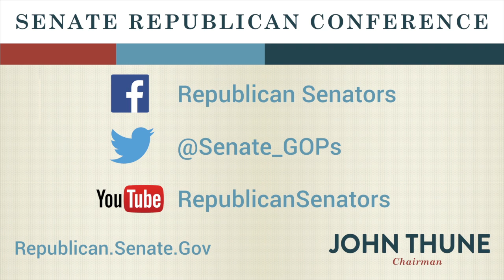Bipartisanship Breaking Out on Capitol Hill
Republicans pledged to get Washington working again for the American people, and in just 100 days, we’ve made significant progress. The Senate has conducted more than 100 amendment roll call votes in just the first three and a half months of the 114th Congress. That’s roughly seven times as many amendment roll call votes as were conducted all of last year. With a dozen bipartisan bills already passed – including Keystone XL, TRIA, the Clay Hunt Act, and permanent doc fix – the Senate is getting back to work.